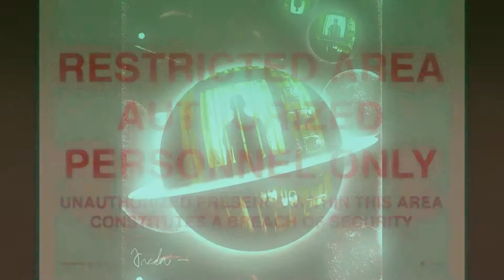Sach kand - The Alien Speech